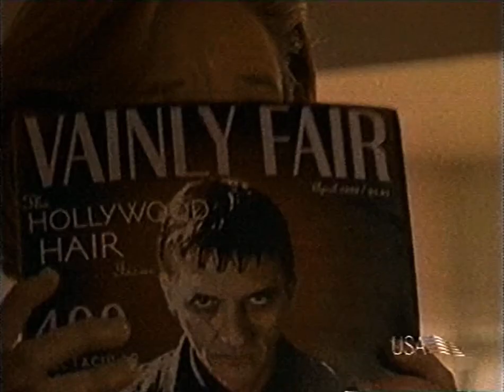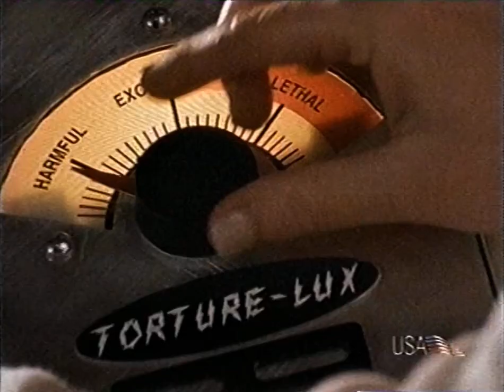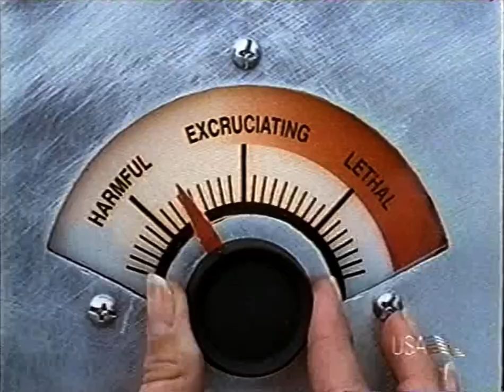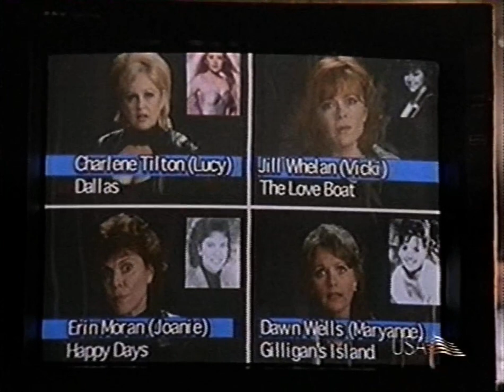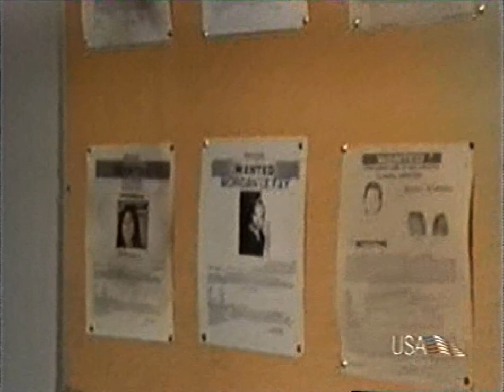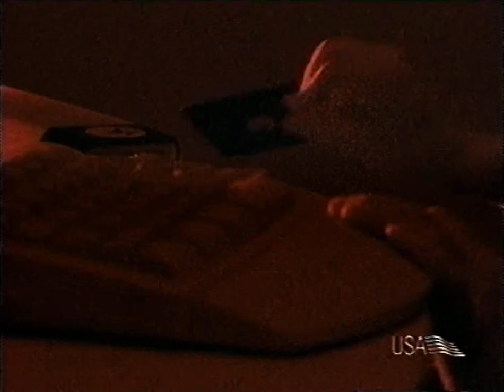GvsE 104 Gee Your Hair Smells Evil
"In a hair salon, no one can hear you scream."
Pedro Pascal (Yes, THAT Pedro Pascal, as Pedro Balmaceda) plays a beleaguered young hairdresser who makes a Faustian deal with the Morlock, Morgan LeFay (the mother from the beginning of Jurassic Park 2). This episode was affectionately known by production as the "ladies of the eighties episode" because it featured Erin Moran, Jill Whelan, Charlene Tilton, and Dawn Wells as themselves.